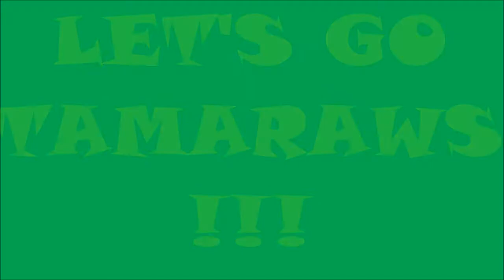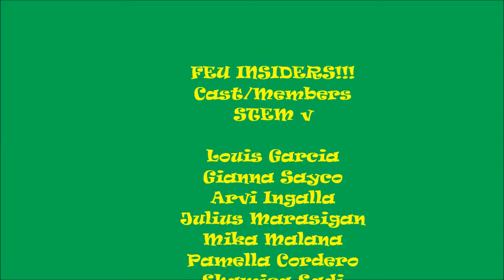VLOG # 2 Contemporary Arts FEU INSIDERS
STEM V